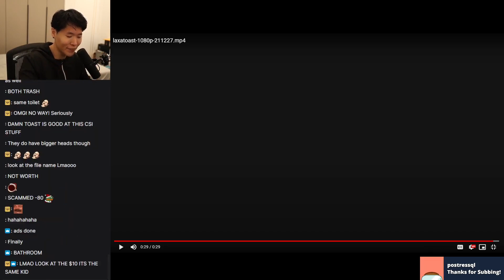Toast Realizes He Got Scammed Paying Different Animators On Fiverr